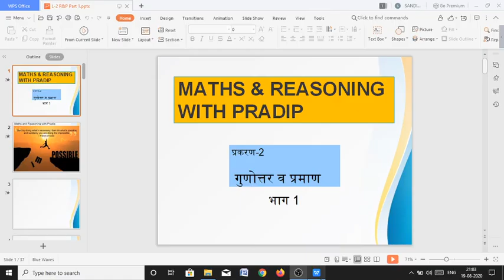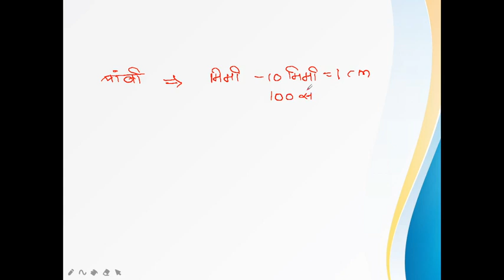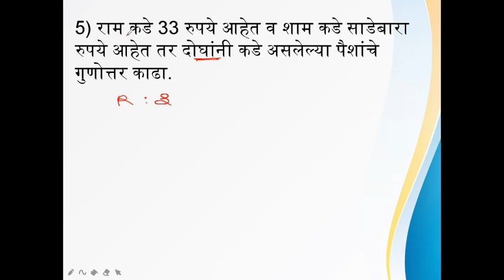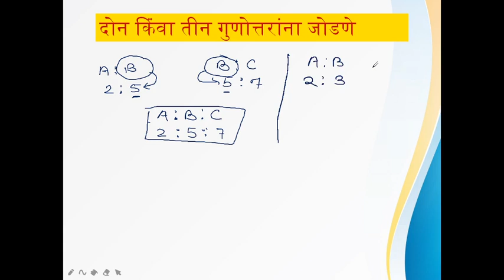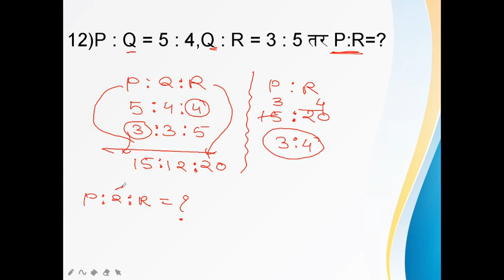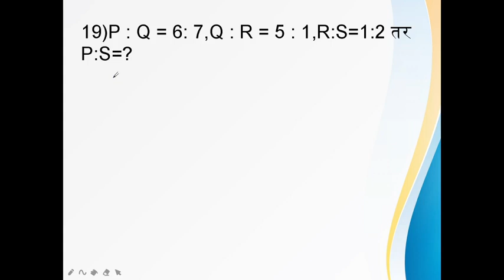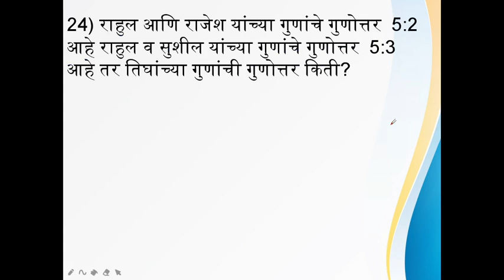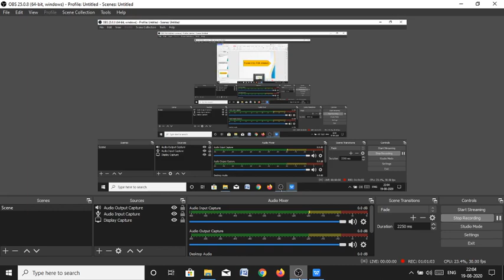L-2RATIO and Proportion part 1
पोलीस भरती बॅच सुरू

बॅचची वैशिष्ट्ये

-पीडीएफ नोट्स
-1500 पेक्षा जास्त प्रश्नांचा सराव
-सरावासाठी रोज होमवर्क
-टॉपिक वाईज टेस्ट
- फुल लेन्थ एक्झाम वरील टेस्ट
-डाऊट साठी व्हाट्सअप ग्रुप

ॲडमिशन साठी व्हाट्सअप मेसेज करा.